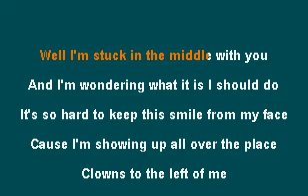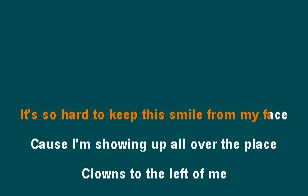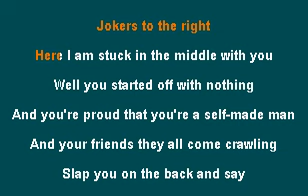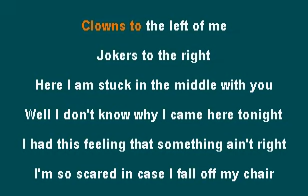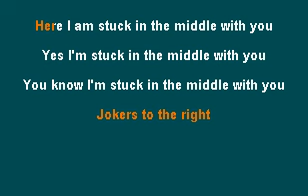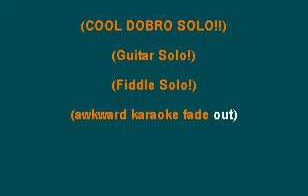Dale Ann Bradley - Stuck In The Middle With You (Key of E) (karaoke)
I just uploaded this awesome bluegrass cover by Dale Ann Bradley but she has a very high Angelic voice.  I can sing it in her key but I sound like a chipmunk.  I lowered it 3 steps down to E from what I think her key is G.  I sound a tad more "mannish" and less like a chipmunk in that key.  I really need to start trying to sound more mannish and less chipmunkish.  I use to always back up women country singers and having to utilize my "chipmunkish" backing vocals so I could harmonize above them.  I rarely got to sing back when I played country and I pretty much never got to play bluegrass professionally but if I did it was female backing vocals.  Not too "mannish" but it didn't matter.  I was the Angus Young of country bass.  Not that I was very good but he was fun to imitate, and country bass was so easy it made it easy to be Angus Young.  I didn't realize back then that lead singers don't want "Angus Young of country bass" backing them up.
Oh well.  I was so much older then. I'm younger than that now.